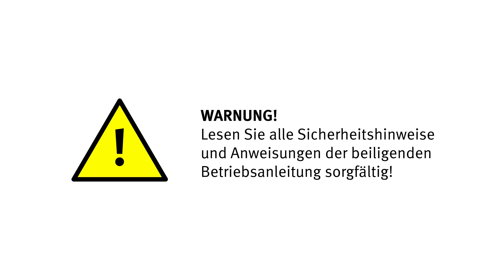Wulstenfalzmaschine (Wufa) Bedienungsanleitung - Tutorial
Das Tutorial Bedienungsanleitung Wulstenfalzmaschine (Wufa) zeigt die Inbetriebnahme der Maschine von Anfang an. Die Wufa wird genutzt, um Stehfalzbahnen aus Metall zu verfalzen. Wulstenfalzmaschinen können sowohl auf Dächern, als auch an Fassaden zum Einsatz kommen.